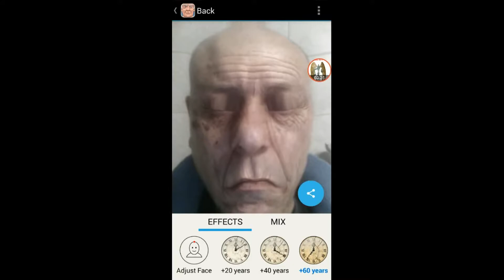Giochi Di Sulcesso App Oldify